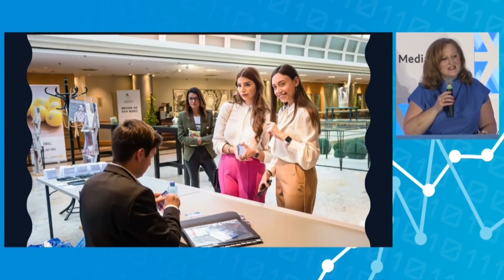Summit Welcome & Housekeeping-2022 AMEC Global Summit on Measurement and Evaluation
Summit Welcome & Housekeeping
2022 AMEC Global Summit on Measurement and Evaluation

Johna Burke, Global Managing Director, AMEC